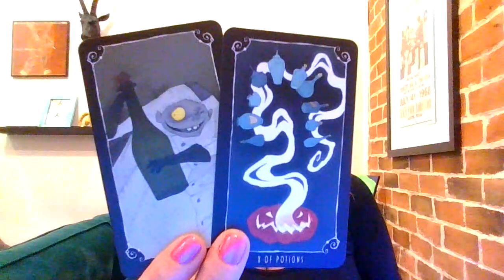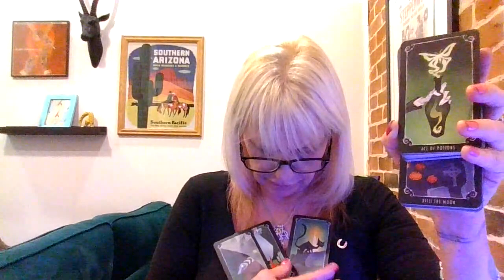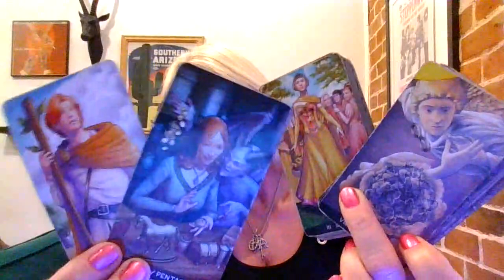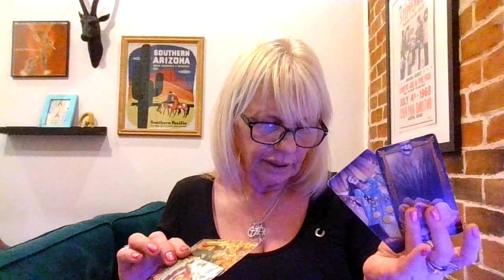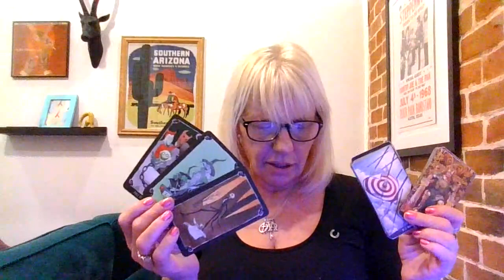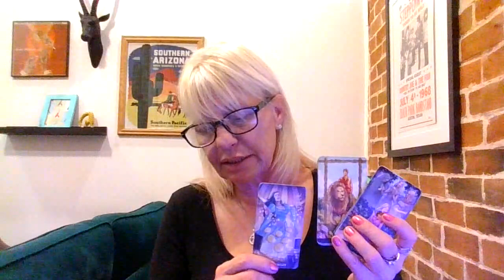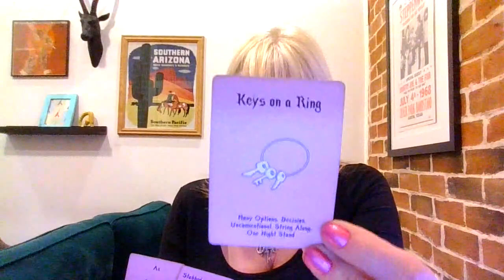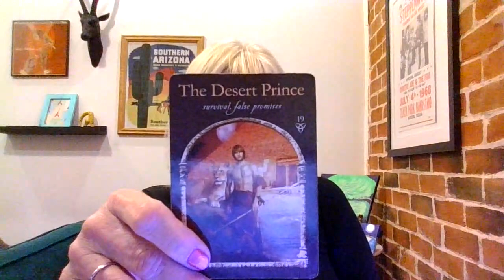WOW! They're using technology as a weapon for manipulation of the Twin Flame label! It's a Mirage!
These are general readings and may not resonate with everyone. And you can also change the roles to fit your situation. Take what resonates and leave the rest. If it does not seem to fit at all? Please check your Moon, Rising and Venus in your birth chart.